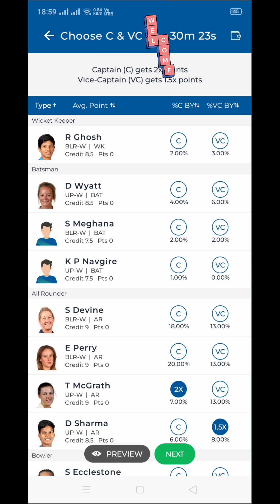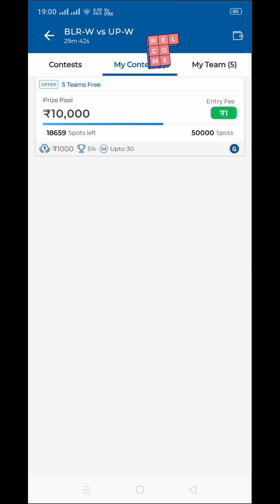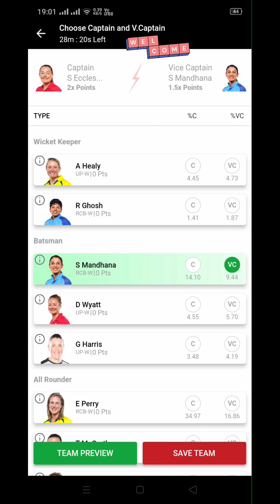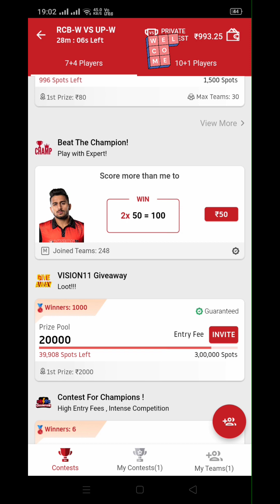Women's IPL 6 Teams Free Giveaway